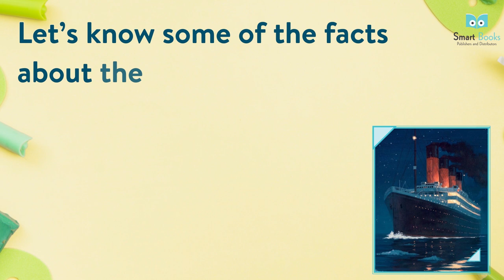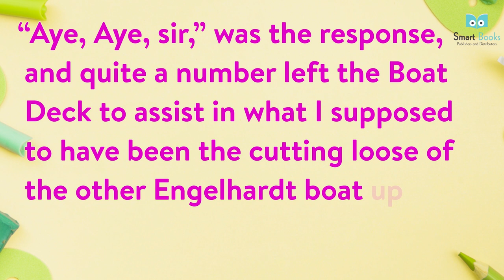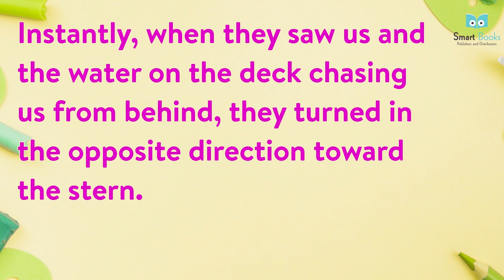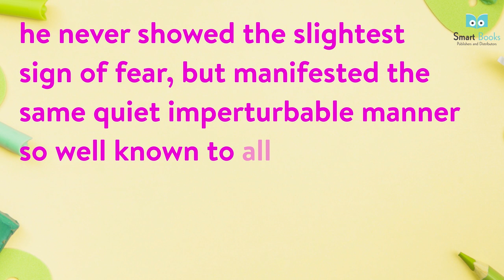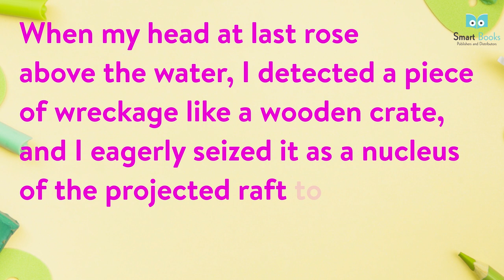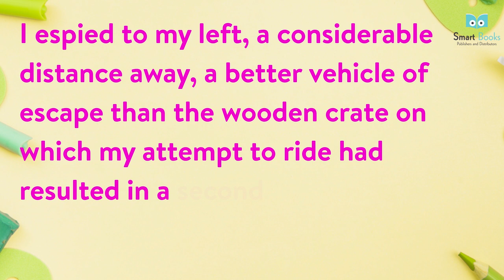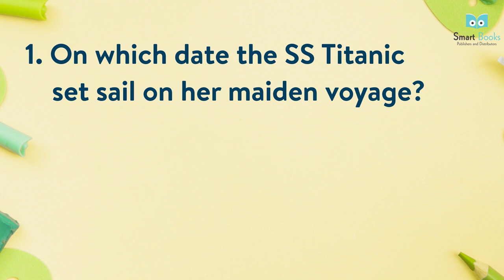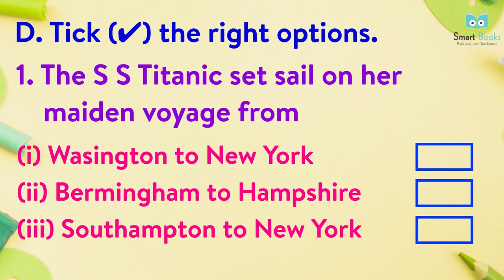Smart Books Publishers English Reader Class 8 Chapter - 13 Stuck by an Iceberg